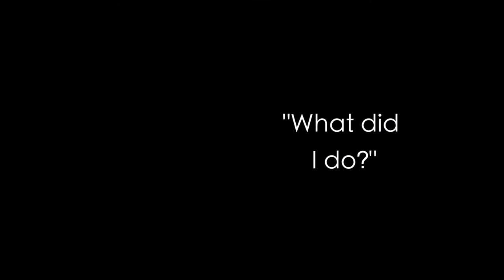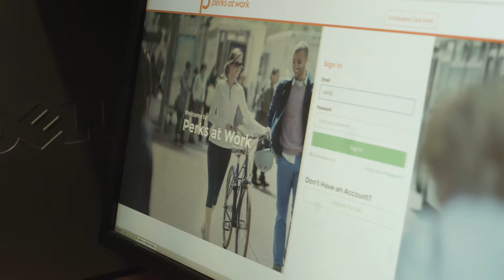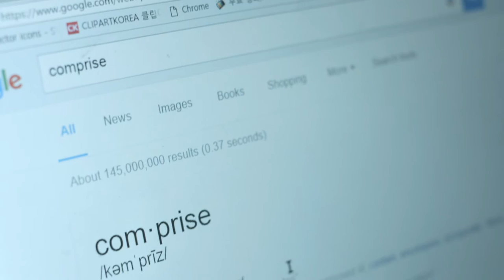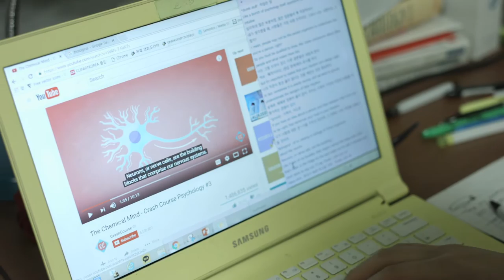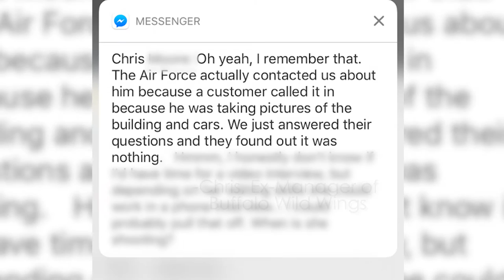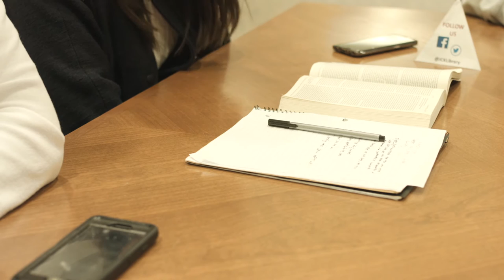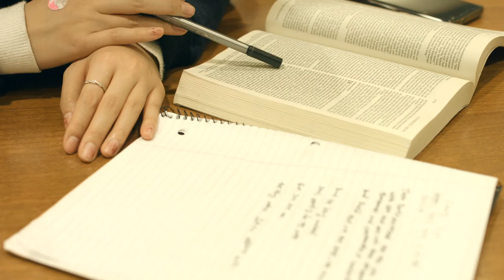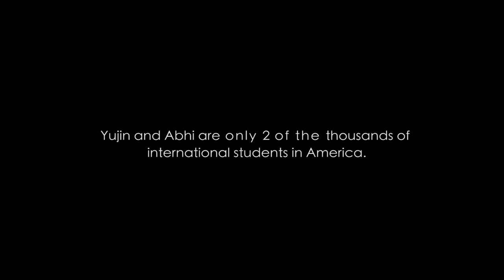Documentary: Hidden Barrier